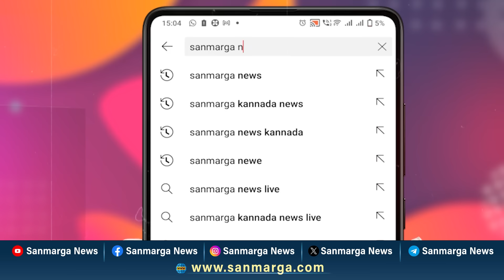ಮಂಗಳೂರು ವಿಮಾನ‌ ನಿಲ್ದಾಣದಲ್ಲಿ ಆರು ಲಕ್ಷ ಮಿಸ್ಸಿಂಗ್: ಇಂಡಿಗೋ ಸಿಬ್ಬಂದಿ ವಿರುದ್ಧ ಕೇಳಿಬಂದ ಆರೋಪವೇನು..?